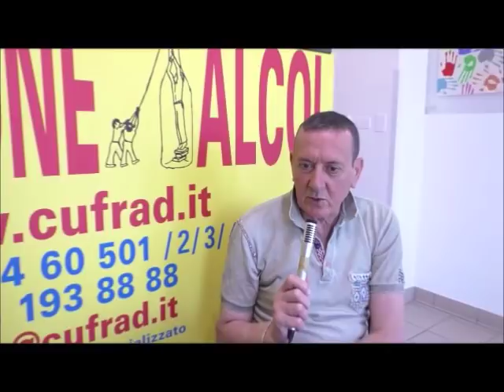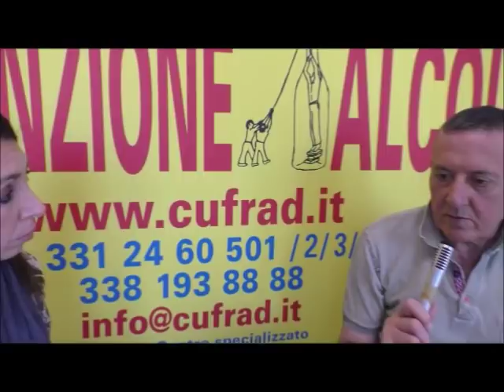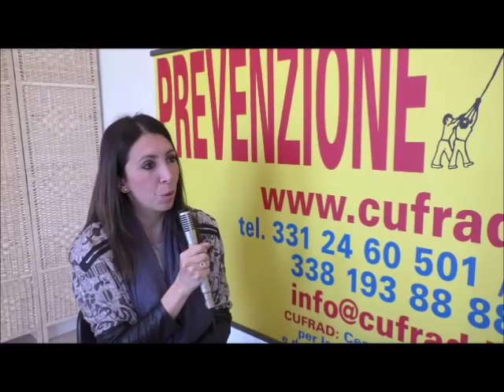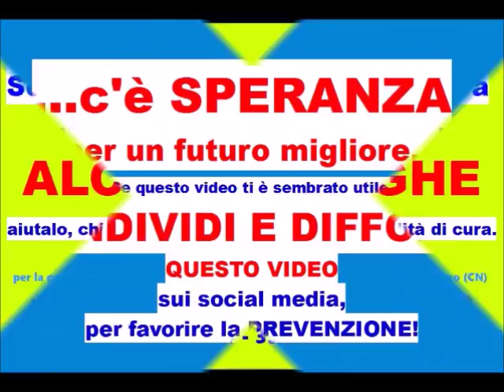La mia MARATONA per VINCERE L'ALCOLISMO... Ero un maratoneta, ma dopo un brutto incidente...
La mia MARATONA per VINCERE L'ALCOLISMO... Ero un maratoneta, ma dopo un brutto incidente ed una delusione affettiva...
la dr.ssa Azzurra ALCAMO, psicologa e psicoterapeuta, operatore di comunità al CUFRAD, dialoga con il sig. Marco il 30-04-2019.

Puoi seguire le attività ed i servizi del CUFRAD nei seguenti modi:
1. sul sito puoi iscriverti alla newsletter per ricevere le NEWS DI ALCOLOGIA
3. su Facebook alla pagina "Cufrad News su alcol e droghe" all'indirizzo " puoi cliccare su MI PIACE per ricevere gli aggiornamenti.